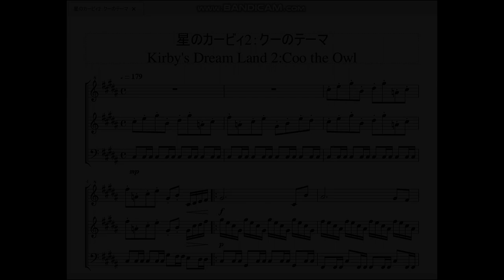星のカービィ2：クーのテーマ Kirby's Dream Land 2：Coo the Owl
今回は星のカービィ2より、クーのテーマを作らせて頂きました。

　とにかくかっこいい曲です。知的でクールなクーのイメージそのままの曲調ですね。
　曲の雰囲気だとまるで鷹か隼のようですが、英題を見て貰えれば分かる通り彼(？)はフクロウです。